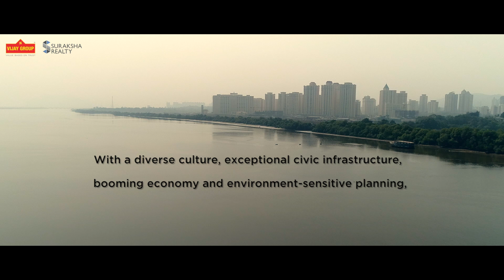Heart of Thane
A video on the phenomenal metropolis - 'Thane City'

Connect for more into media and advertising
Mo Mantra (Mumbai, India)

Project: Orovia
Client: Vijay Suraksha
Produced by Mo Mantra